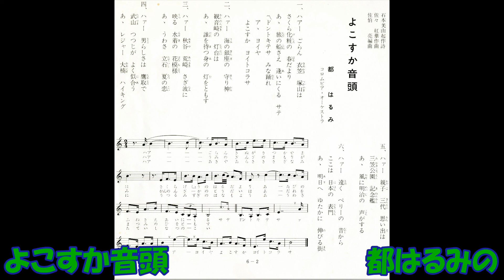よこすか音頭 都はるみの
コロムビアの軽音楽で歌いました。原曲は「石本美由紀作詞 佐々紅華作曲 佐伯亮編曲 都はるみ コロムビアオ－ケストラ　PES－7982－CP  （PES－7982－A）  コロムビアレコ－ド　委託盤　横須賀市」で昭和55年5月の発売です。